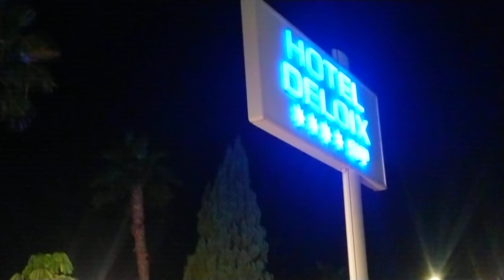circus show benidorm espana